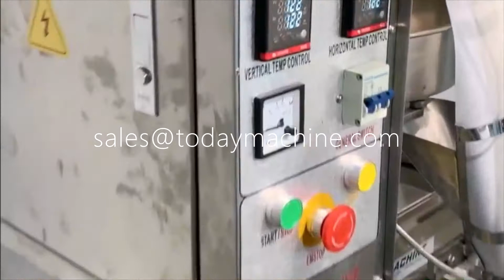2020 Automatic Coffee PodRound Tea Bag Packaging Packing Machine